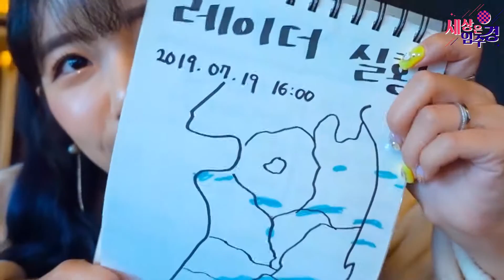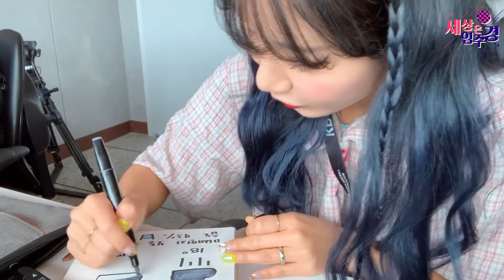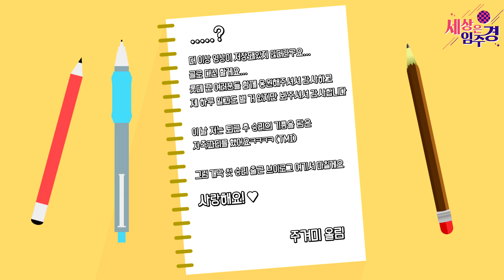VLOG｜드디어 시즌 개막! 수원 원정 출근길 브이로그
야구장에 출근해서 뭐하냐구요~?
나홀로 TMI 파티
차로 출근하는 30분동안 편집을 해도 10분이나 넘네요
오디오 채우려는 이 놈의 직업정신
원정에서는 일거리가 많이 없는 (?) 편이라 브이로그 찍어봤는데
초보자라 그런지 영상도 날리고ㅋㅋㅋㅋㅋ두서없지만 그래도 제 삶의 현장이었습니다 코로나가 잠잠해지고 이렇게 함께 할 수 있어서 그리고 무엇보다 몇 년만의 시즌 첫 승을 함께 하다니 기분이 좋아요ㅠㅠ
다들 월요일 즐겁게 보내세요!